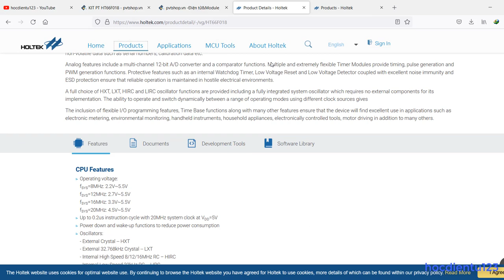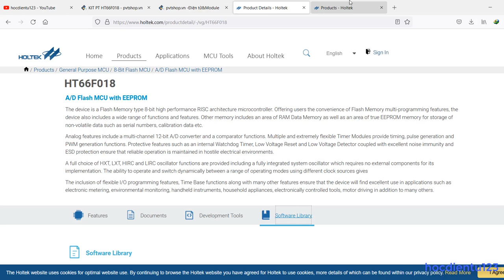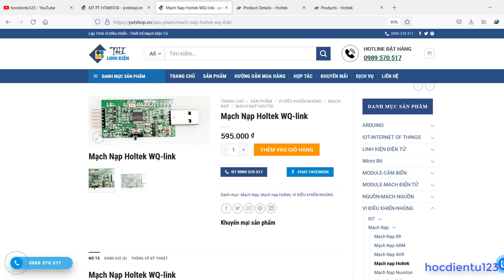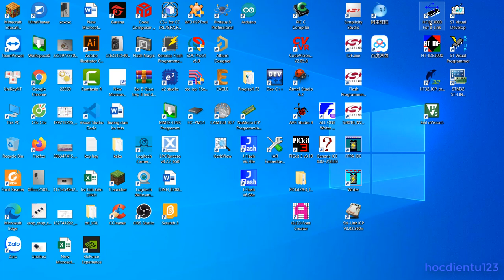HOLTEK|Các bước tiếp cận lập trình vi điều khiển HOLTEK 8 BIT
❖ Đừng Quên LIKE và ĐĂNG KÝ để theo dõi các video mới nhất từ kênh Hoc Điện Tử MCU nhé cả nhà. Mong muốn mang điến các kiến thức bổ ích cho các bạn ạ!